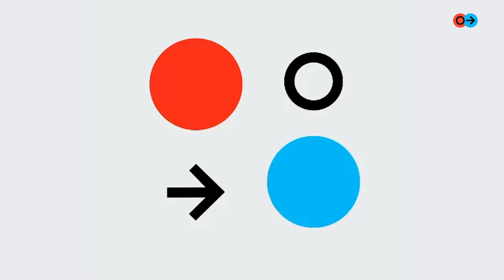Artist Louis De Guzman joins Point Forward | “I want my art to trigger imagination” | S2 E20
In an interview conducted on location in downtown Chicago (where else!), co-hosts ANDRE IGUODALA and EVAN TURNER welcome one of the finest artists the Chi has to offer, the ultra-talented LOUIS DE GUZMAN, to the show. In a thought-provoking conversation that lets the hosts show off the range of their creative curiosity, De Guzman speaks on his Filipino-American upbringing, where he finds inspiration, the value of art and the collaborative work he’s done with global megabrands such as BAPE, Nickelodeon and New Balance.

The Point Forward podcast, hosted by former NBA teammates and current best friends Andre Iguodala and Evan Turner, uses basketball as a pretext to honestly and openly talk about business, culture, race, tech, and, yes, sports. Specifically, over the course of weekly hour-long episodes that drop on pointforwardfriday, Iguodala and Turner, discuss and debate current national and global events in a way that is meant to resonate with everyone from the Silicon Valley elite to teenagers on the south side of Chicago.